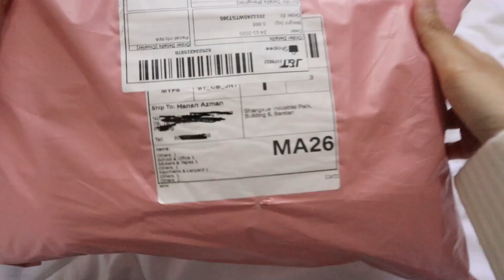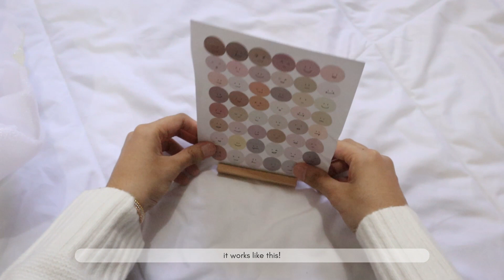haul under rm100 🎁 | unboxing 12.12 sale shopee haul | asmr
my last video for 2020! this is my 12.12 sale shopee haul i purchased few weeks ago! i prepared two videos for you guys and this was voted more than the other one. dont worry, i'll upload the other one soon too! 💝 hope you guys like this video 🥰

video editing tools:
❍ filmora